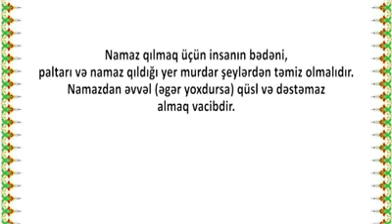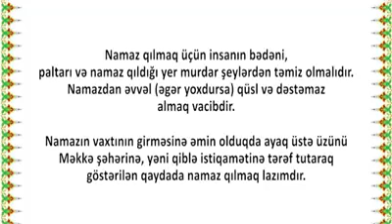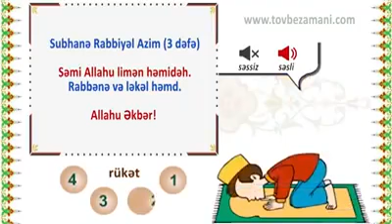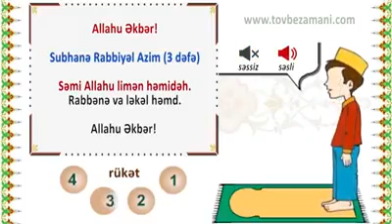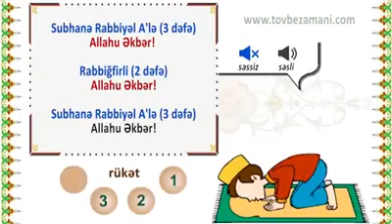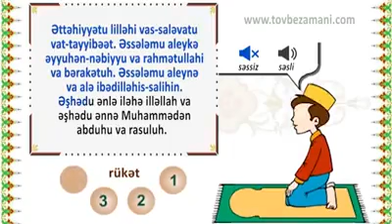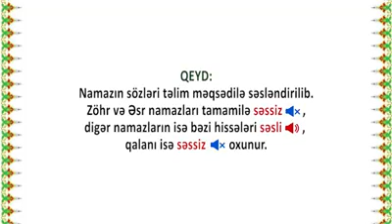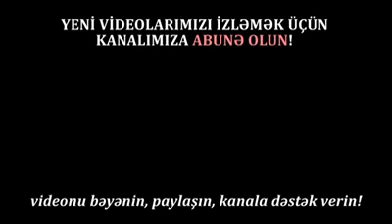Namazların qılınma qaydası.Namaz nece qılınır?. Namazın qaydası